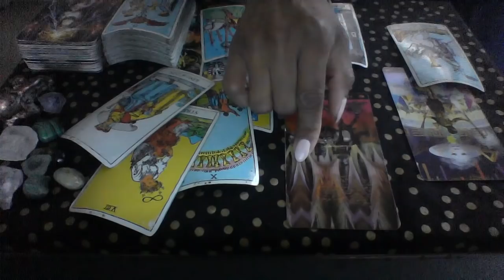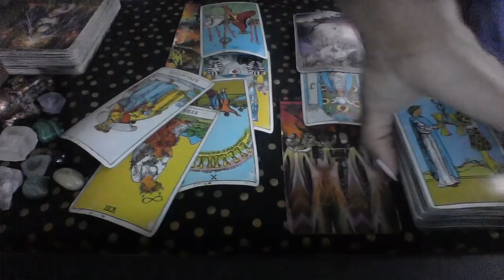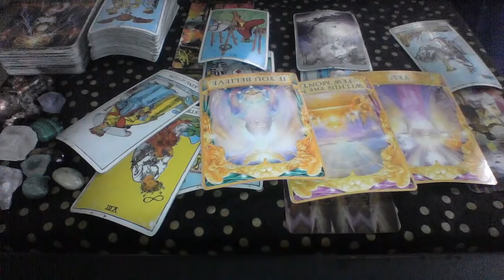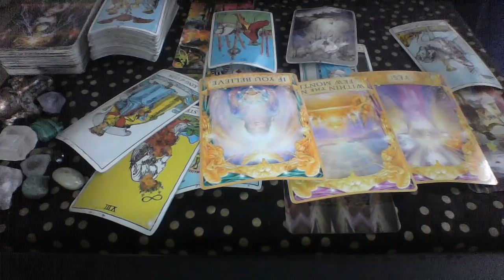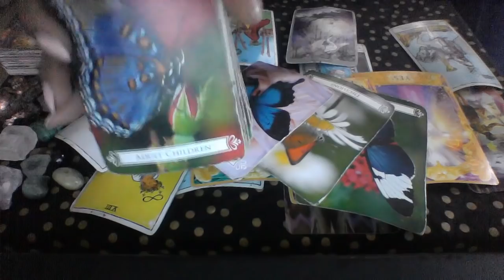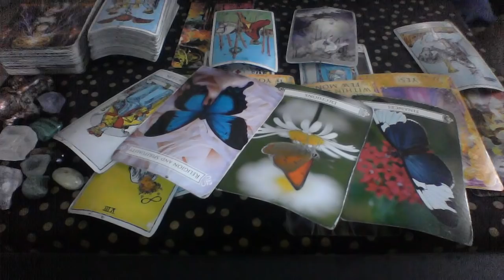AQUARIUS JUNE 2019 THIS PERSON WANTS TO MARRY YOU AFTER ALL THE DRAMA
PURCHASE MONEY AND LOVE CANDLES

My astrological makeup:

Sun: Aquarius
Moon: Libra
Ascendant: Aries

Ellej446
TAROTOFELLE